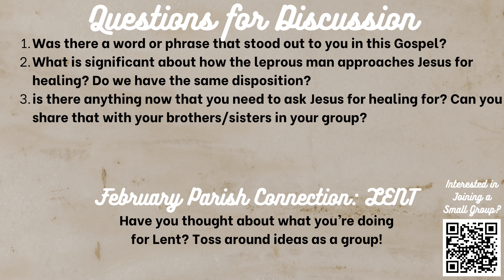Small Groups l 6th Sunday in Ordinary Time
Small groups are where our big parish gets smaller! This week we discuss the upcoming Gospel reading for the 6th week of Ordinary Time!

Not in a small group? May God bless you!